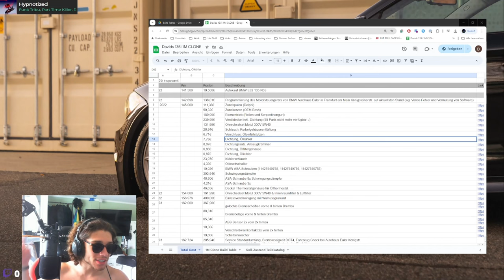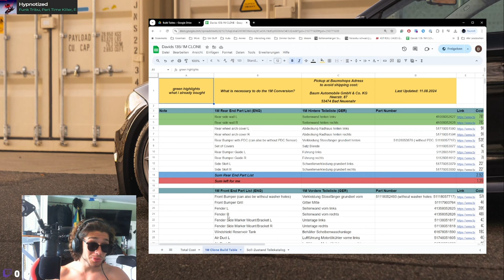VLOG #3 || AUTO PROJEKT VON DAVE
LASST UNS DAS AUTO PROJEKT ROCKEN!

____________________________________SOCIALS___________________________________

________________________________BUILD TABLES_________________________________

____________________________________GEAR______________________________________